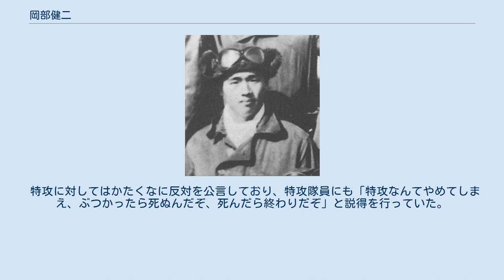岡部健二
岡部 健二（おかべ けんじ、1915年（大正4年）4月5日 - ）は、大日本帝国海軍の軍人、戦闘機搭乗員。
 操練38期。
最終階級は少尉。
 福岡県福岡市出身。
旧制修猷館中学卒業後、海兵団に入団。
搭乗員を志し、1937年（昭和12年）3月10日、操縦練習生となる。
同期生に坂井三郎（首席）。
 同年11月30日、操縦練習生課程を修了し、佐伯海軍航空隊に配属された。
その後大村海軍航空隊を経て、昭和13年7月にいよいよ戦線を担う第十二航空隊に配属、中国大陸で任務に就いたものの、空戦の機会にあいまみえることはなかった。
 翔鶴飛行機隊に転属して間もなく太平洋戦争開戦を迎え、ハワイ・真珠湾攻撃で母艦直衛任務を実施。
 1942年（昭和17年）のセイロン沖海戦にて4月9日、トリンコマリー攻撃に参加し、イギリス空軍のホーカー ハリケーン2機を撃墜。
これが初戦果となった。
同年5月8日、珊瑚海海戦で上空直衛の任に当たり、艦爆8機を撃墜（うち不確実3機）したが、母艦が損傷したため不時着水し救助された。
1943年（昭和18年）7月、再度翔鶴に乗り込んで11月1日にラバウルに進出。
その後再び大村航空隊に転属となり、大分分遣隊附先任教員。
1944年（昭和19年）7月に第六三四海軍航空隊に移った。
10月、捷一号作戦発動により沖縄、台湾を経てフィリピンに進出、レイテ沖海戦に参加。
年末に本土に帰還し、第六〇一海軍航空隊隷下戦闘第308飛行隊に転属、終戦を迎えた。
 終戦までの撃墜数は15。
 特攻に対してはかたくなに反対を公言しており、特攻隊員にも「特攻なんてやめてしまえ、ぶつかったら死ぬんだぞ、死んだら終わりだぞ」と説得を行っていた。
 アメリカのSF小説「リバーワールド」第4部「魔法の迷宮」にて、ジョン王の部下として登場。
ただし史実とは異なり、1943年にブーゲンビル島上空で死亡したこととなっている。